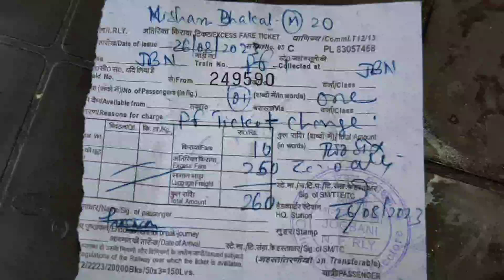India ma police lee samayo , k ho yar yesto 🥹🥹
(Nishan Photography) हजुरहरूलाई कुनै पनि फङसन जस्तै विवाह, व्रतबन्ध, गुन्यूचोलो, पुराण, तीज,दसैँ ,तिहार, पिकनिक आदि मा  photographer चाइएको छ। यदि छ भने हामीलाई सम्जिनुहोला l हामी हजुरहरुको लागि एकदम सस्तो रकम मा हजुर को कार्यक्रम सम्पन्न गर्छौ । हाम्रो ठेगाना : मोरङ - उर्लाबारी , सम्पर्क न: 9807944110,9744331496